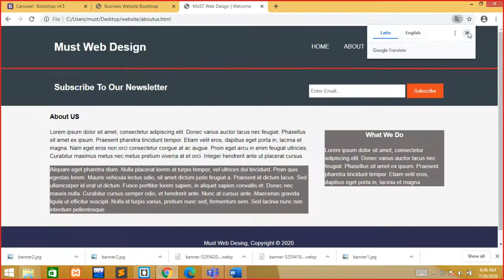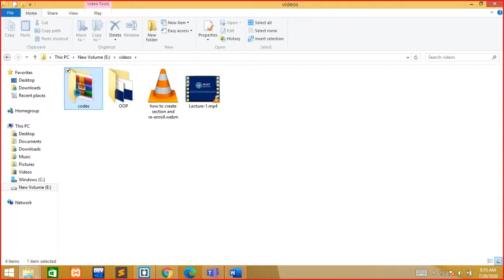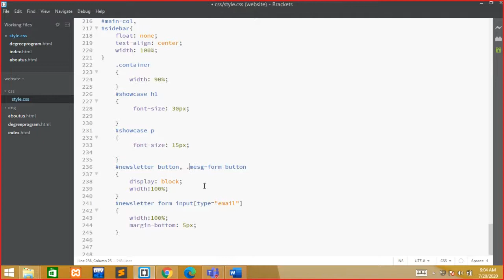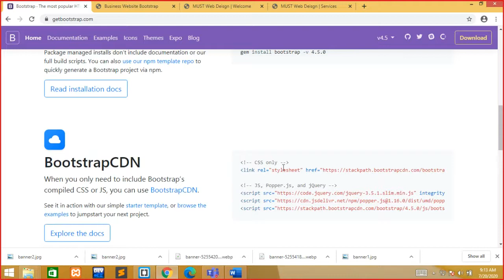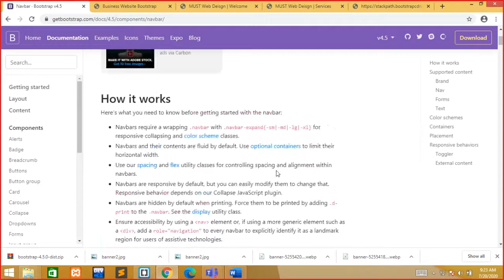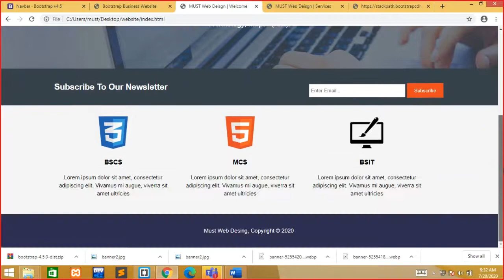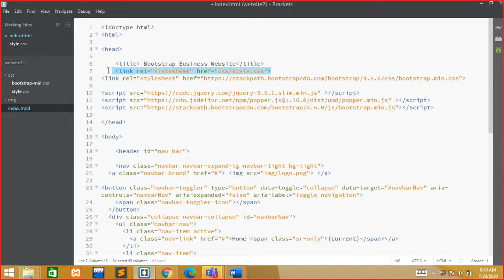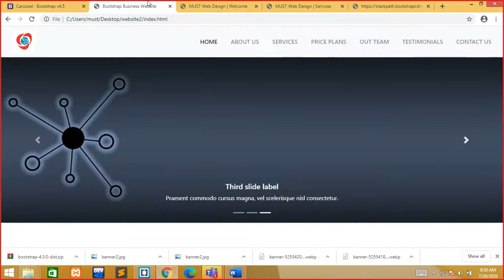Basic HTML/CSS Theme Design part-4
Basic Responsive Html/css Theme Design. Introduction to bootstrap